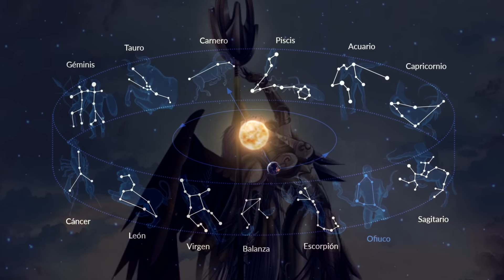La LEYENDA del Primer Caballero de Fenix y las Armaduras de Fuego - Caballeros Zodiaco / Saint Seiya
El día de hoy tenemos un video de saint seiya, los caballeros del zodiaco,en el que hablaremos de los caballeros que vistieron la cloth de pegaso a través de las generaciones, sobre su poder, secretos y todo lo que se conoce de este legendario guerrero...